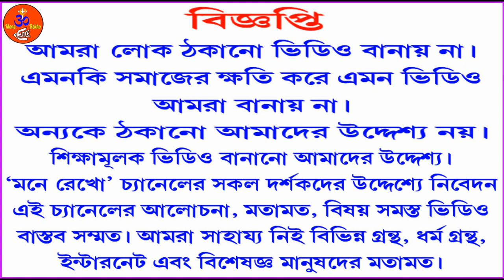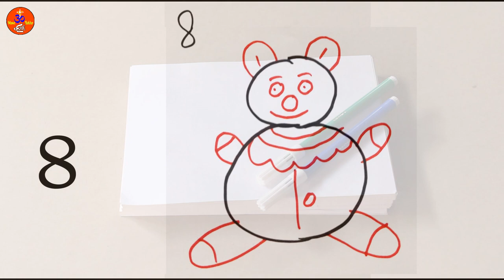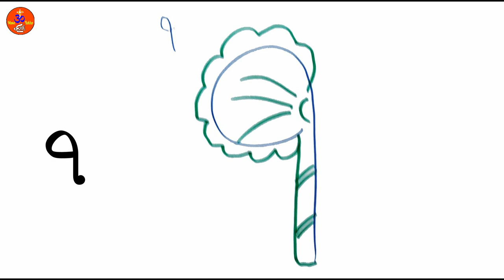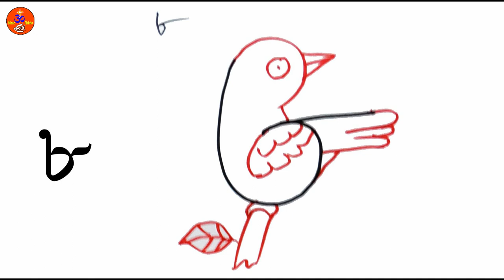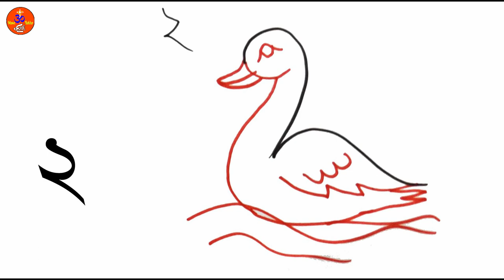ছবি আঁকা শিখুন বাংলা সংখ্যার সাহায্যে খুব সহজেই (০ - ১০) BY AMAL ADHIKARY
This is my new journey in YouTube. So Please Support me.